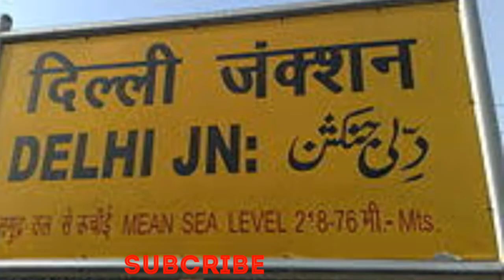Arrival Announcement of 14217 / 18 Unchahar Express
Unchahar Express

The 14217/18 Prayag- Chandigarh Unchahar Express is an Express train belonging to Indian Railways - Northern Railways zone that runs between Prayag Junction and Chandigarh in India.
Announcement of Chori Chora Express

Announcement of Agra Lucknow intercity express

Announcement of Gorakhpur Lokmanya Tilak Terminus Express